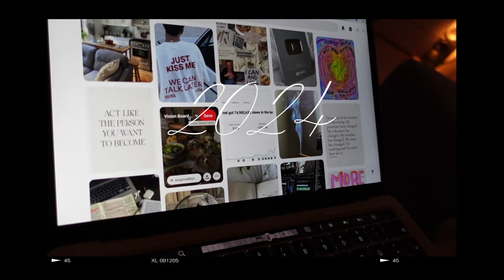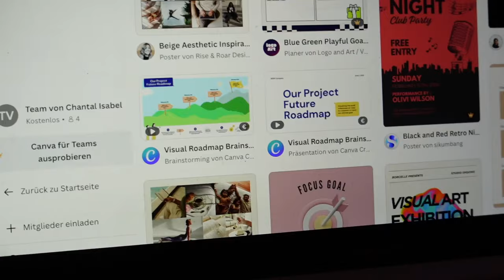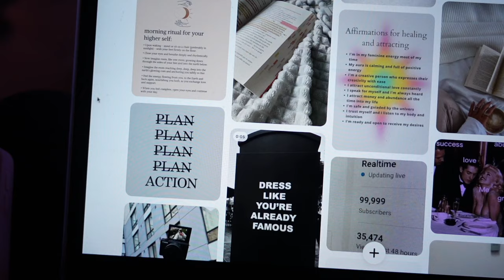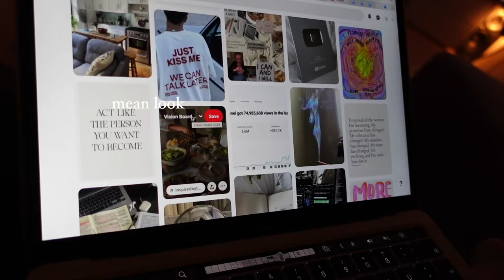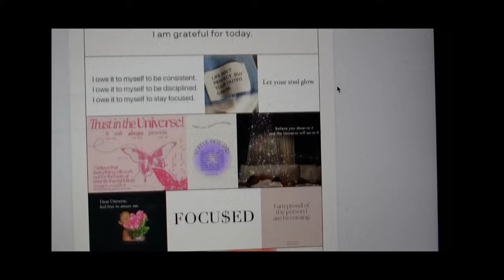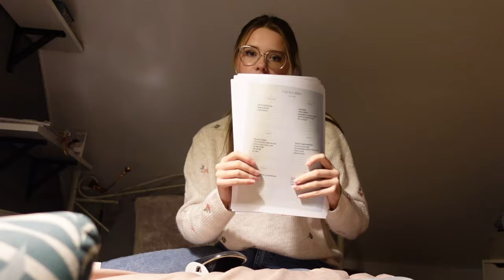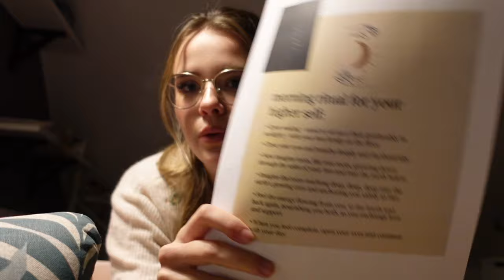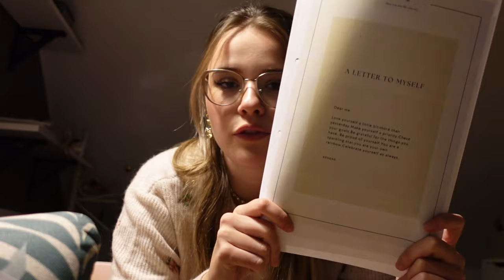Reset with me for 2024 like we're on FaceTime ✨🎀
In this vlog I take you along with me for a deep clean, goal setting and creating a life binder/ vision board. Let's make this our best year yet✨
Love, Chantal

🔥- Question of the Week: What is your New Year's Resolution?

Chapters:
0:00 - 3:30 Intro + Life Update
3:30 - 6:21 Cleaning
6:21 - 12:36 Goal Setting
12:36 - 19:29 Setting up the Life Binder